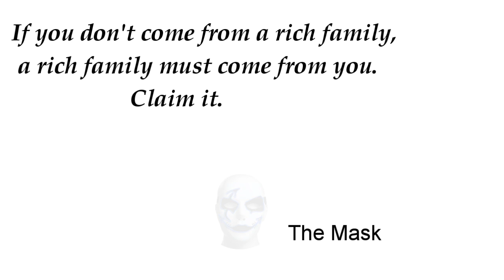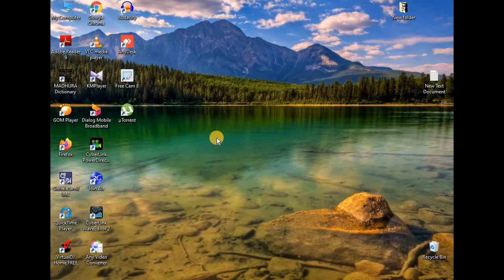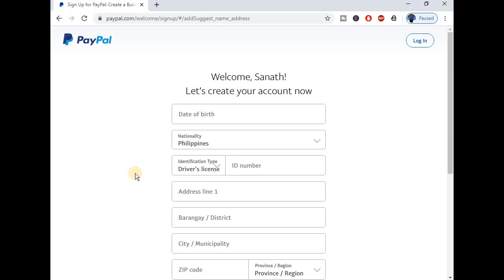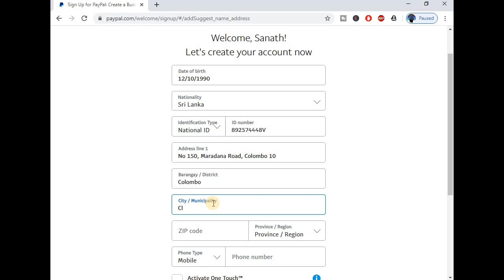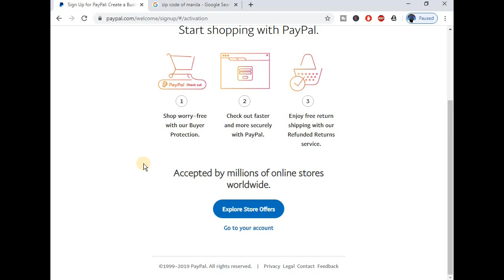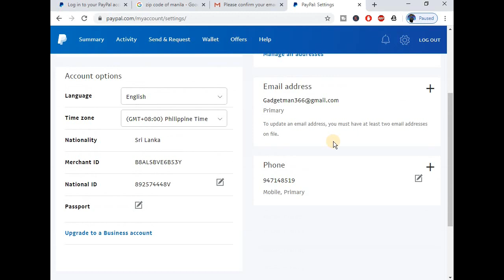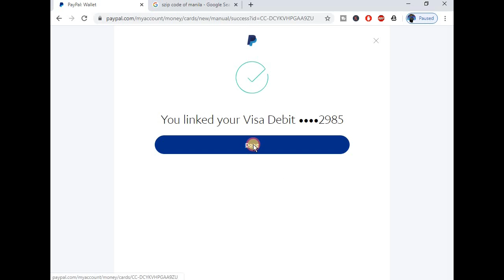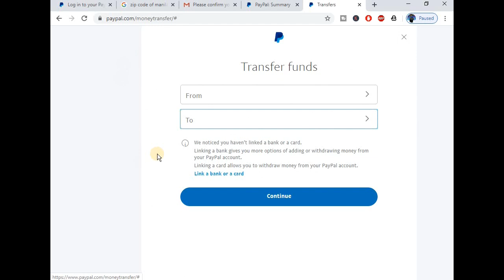How to bring your Payapal money to SriLanka | Create paypal account to bring Money to SL Sinhala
In this video I am going to show you how to bring your money to Sri lanka through the Payapal account. Here We discuss on following topics.

02. How to Verify your account.
03. How to secure your account without mobile verification.
04. How to link your Credit/debit card,
05. How to transfer your money to bank account.

According to new update you should have to enter your mobile number without +94. Instead you need to enter with code - Ex 071

With the new changes you have to add the phone number for verification. but sometime it allows us to do that without confirm the number. you can try it with changing of the browser ( ex - opera) or You can create business account.